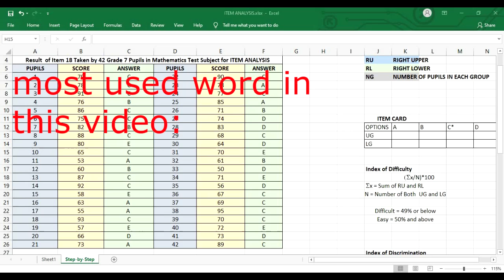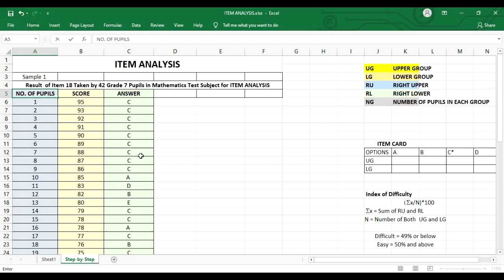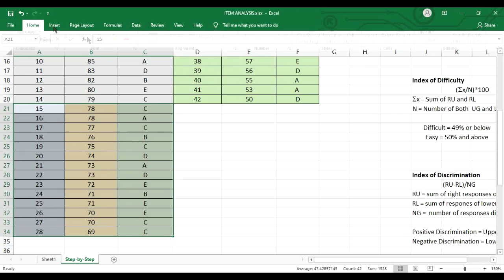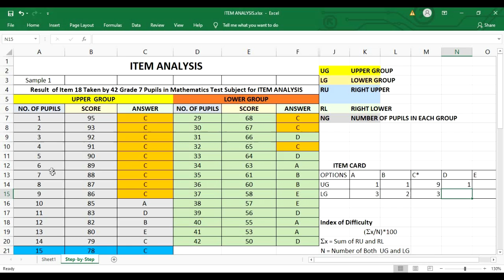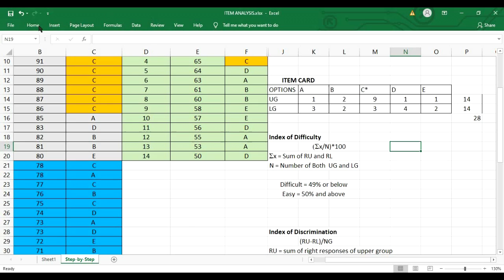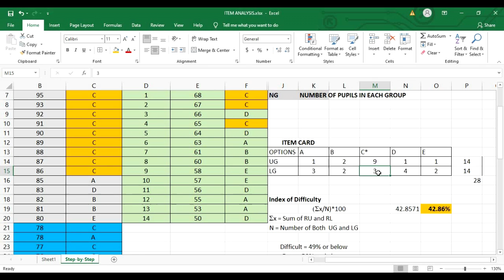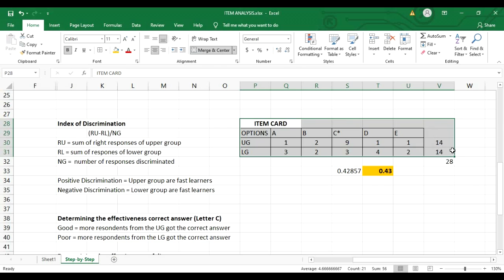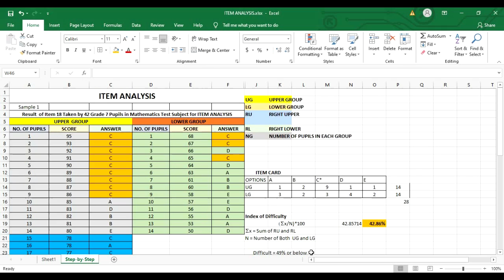How to compute: Item Analysis - (Taglish Tutorial)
In this video, we'll talk about how to analyze an item in a test. I used MS Excel. I also used the UL method which is the simplest.

Item Analysis - analyzing learners' responeses to each item.
Item Analysis tells
1. How difficult is the item
2. discrimination power of the item
3. how effective are the options